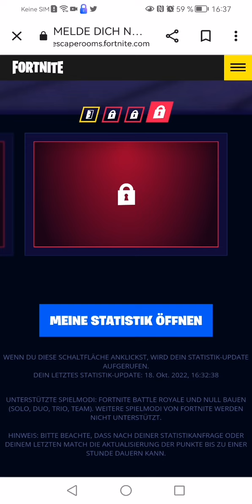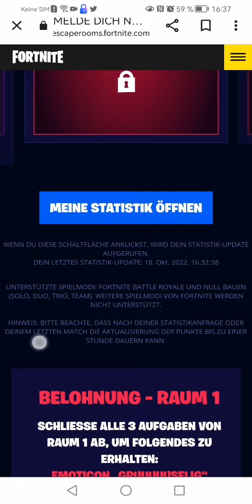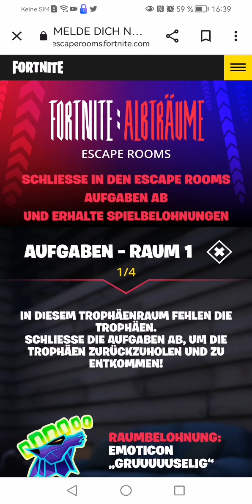News | Halloween Herausforderungen